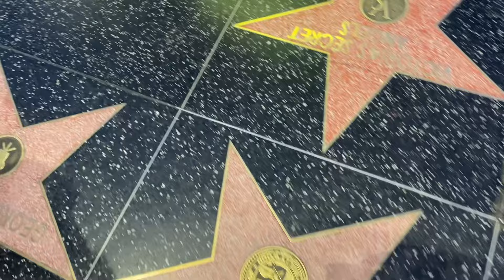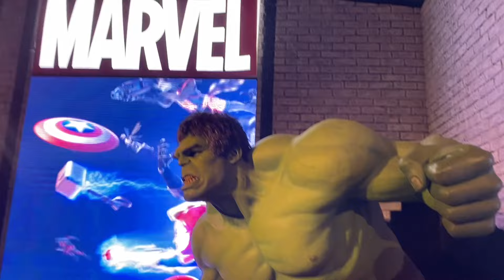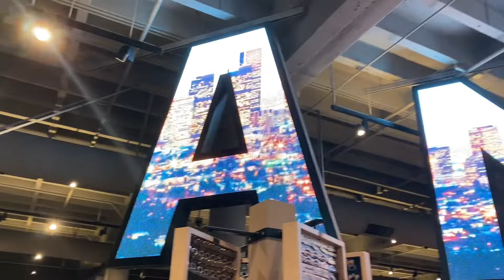Hollywood Walk of Fame | Hollywood Blvd Los Angeles California | Vlog #45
Les comparto este pequeño paseo por hollywoodblv una calle muy iluminada llena de fama

⭐️COMENTARIO
⭐️SUSCRIPCIÓN
⭐️Y COMPARTIR CON TUS AMIGOS

GRACIAS!!!